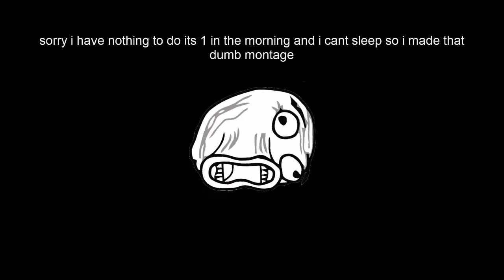Memes that I edited myself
F
I stayed up all night making this video